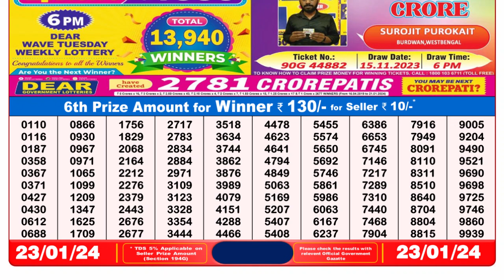🔴 Lottery Sambad Live 08:00pm 23/01/24 Evening Nagaland State Dear Lottery Result Pdf Download